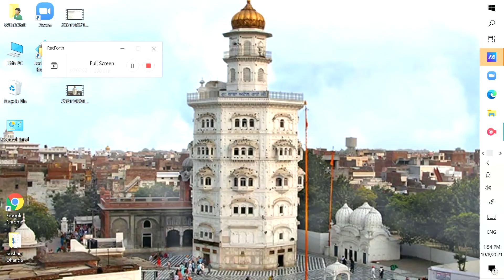Class 12 continuity and Differentiability